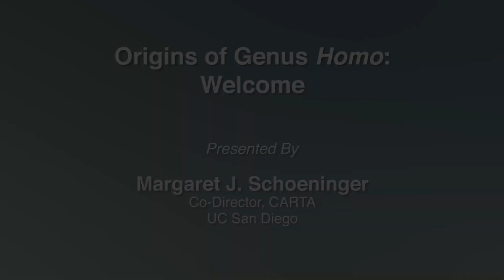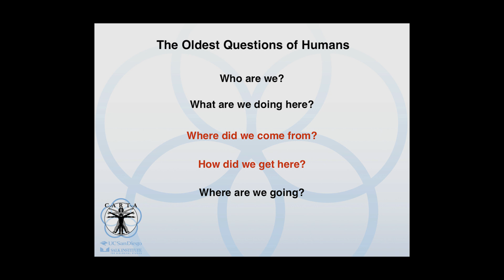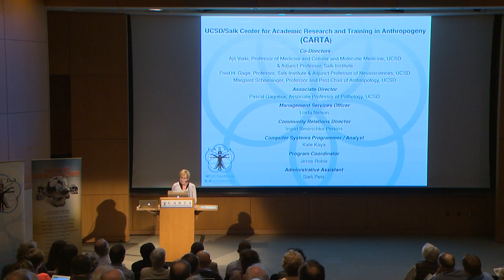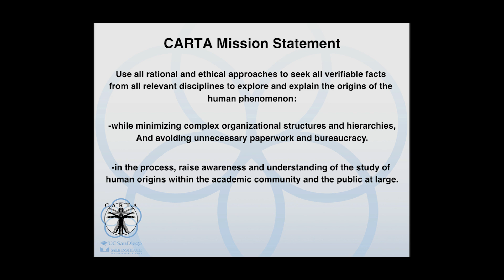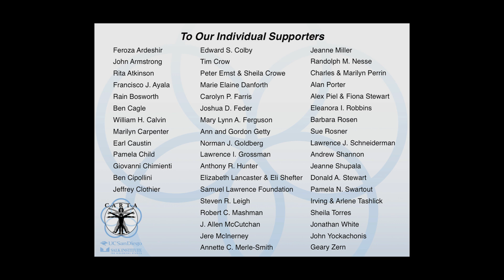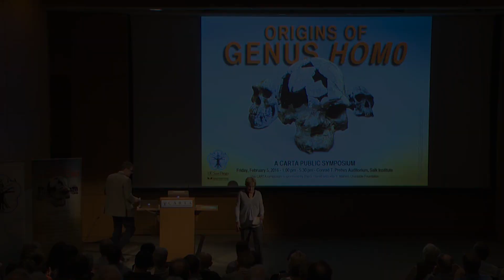Welcome - Margaret Schoeninger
Margaret Schoeninger welcomes you to the symposium on Origins of Genus Homo. Recorded on 02/05/2016. Series: "CARTA - Center for Academic Research and Training in Anthropogeny" [Science] [Show ID: 30635]